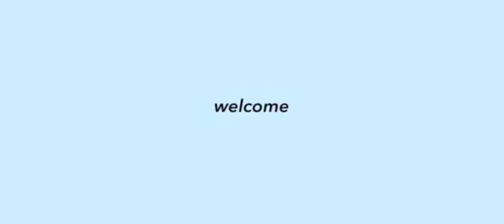PART 5 |MAKE IT REAL | TAGALOG LOVE STORY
TITTLE:PART 5 |MAKE IT REAL | TAGALOG LOVE STORY

RELATED CHANNELS

STORYA HIE
MBCFACTS STORIES
Kaalaman
Clarkty Facts
Leonmeta Tibi
Ask Teacher Popong
Pinoy Mysteries
Pinoy Mystery Channel
Kwentot Kaalaman TV
Tuklasin Mo
JP Amazing Stories
Tinagalog
Tinig Ph
Dagdeg Kealaman
Bulalord
Marvelous Facts
Awe Republic
Win Y
Luzon Ph
Historyador
Like Maria's Story
BEST YT CHANNELS
BITAG OFFICIAL
Rated K
GMA Public Affairs
Cong TV
Tukomi
Ja Mill
Brusko Bro0s.

Keep Sefe and Godbless Everyone.